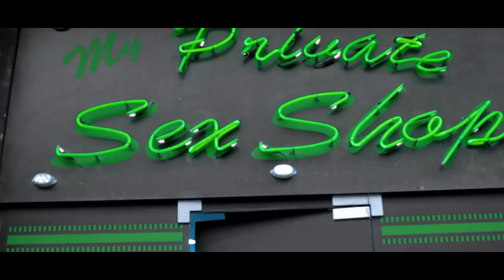Disco Bears - Big Fat Snares | Official Video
Music video by Disco Bears performing Big Fat Snares. (C) 2013 Narcotic Creation